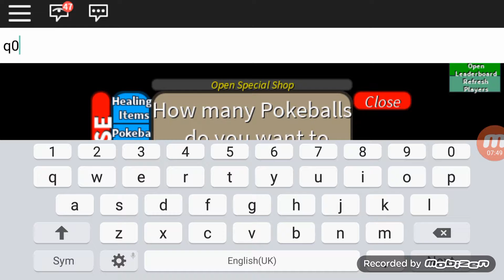Roblox|| Project Pokemon|| Starting from the basic